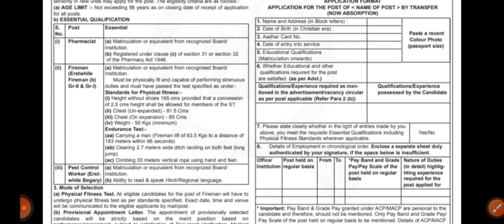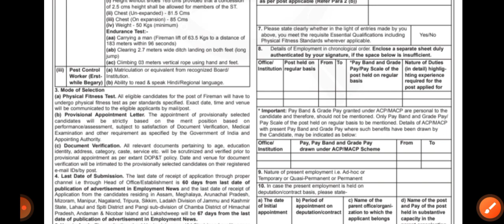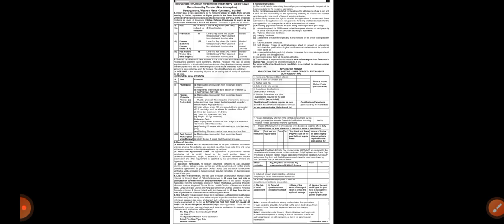Navy Fireman Recruitment Total Post-120 B.D Sir Fire Coaching Classes Narnaul (Haryana)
Navy Fireman job# 🔥 Fire vecancy